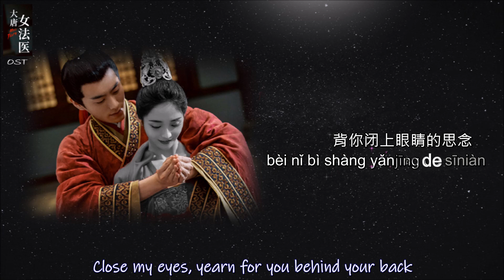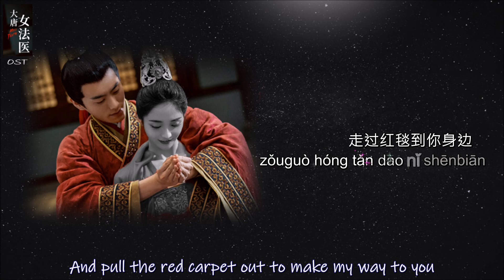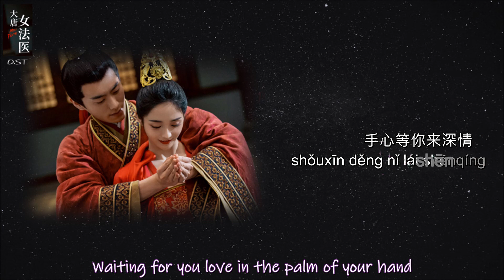[MV] Miss Truth Insert song Billions of stars cannot be compared to you亿万星辰 不如你(Han/Pin/En)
Synopsis: Set in the Tang Dynasty, Ran Yu is a noblewoman who becomes interested in forensic science after her Mother’s mysterious suicide and begins to solve murder cases. She meets a judicial official and an assassin by chance and finds true love through the course of searching for the truth.